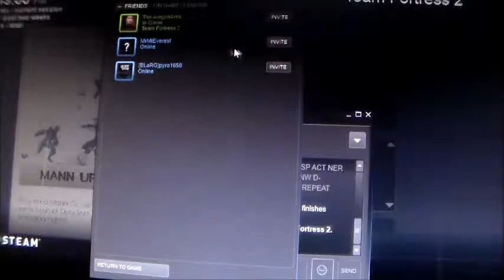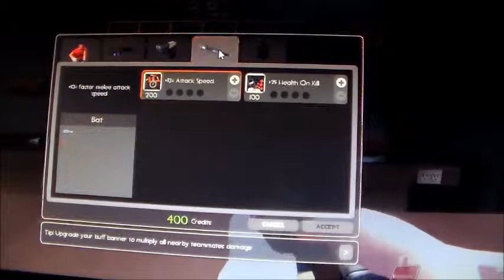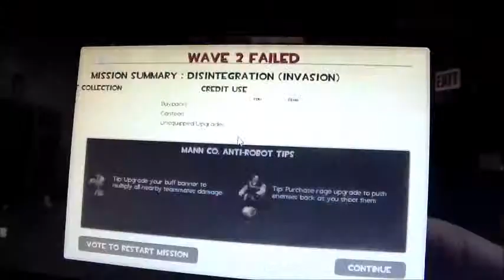Lets Play: Team Fortress 2 - Part 23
Part 23: The battle of gods and the scout that didn't know what to do.